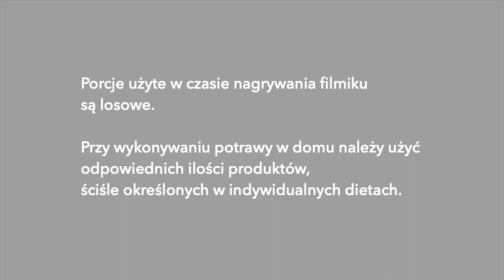Dietetyk Kalisz Uniejewscy - Jajko w sosie chrzanowym (propozycja przygotowania)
Sos chrzanowy lub musztardowy jest świetnym i bardzo niskokalorycznym dodatkiem zarówno do dań, w których główną rolę gra gotowane jajko, jak i do tych z mięsem.

SKŁADNIKI (ilości przykładowe):
– bulion, 70g
– śmietanka 10-12%, 40g
– mąka pszenna, 3g (płaska łyżeczka)
– łyżka świeżego chrzanu (lub ze słoiczka)
– ew. odrobina soli

SPOSÓB PRZYGOTOWANIA:
Do małego naczynia wlewamy bulion, słodką śmietankę i dodajemy mąkę pszenną. Dokładnie mieszamy.
Zawiesinę wylewamy do garnka lub na patelnię i powoli mieszając doprowadzamy do zagotowania.
Dodajemy tarty chrzan.
Całość krótko zagotowujemy.
Sos wylewamy na gotowane jajko lub przygotowane mięso.

NASZA RADA:
Gotowane jajko jest równie smaczne z sosem musztardowym. Aby go przygotować do sosu dodajemy zamiast chrzanu – łyżkę musztardy.